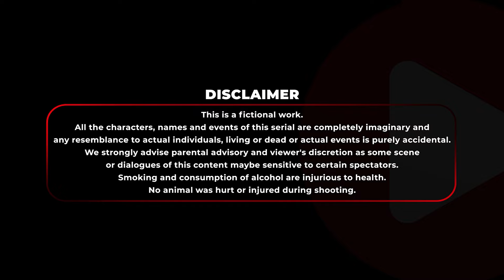Ishara | ইশারা | Official Trailer | Nirjon Nahuel, Ananna Islam | Bangla New Natpk 2024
Colgate presents the trailer of romantic Bangla new natok 2024 "Ishara | ইশারা" directed by Nirjon Nahuel and starring Ashiq Khan Chowdhury, Ananna Islam, Nirjon Nahuel and many more in the lead roles.

Director & Screenplay: Nirjon Nahuel
Assistant Writer: Sabbir Sinra

Lead Actor: Nirjon Nahuel
Lead Actress: Ananna Islam
Supporting Actor: Ashiq Khan Chowdhury, Sabbir Sinra, Jahangir Alam Mukta, Yasir Arafat, MH Popo, Md Rubel
Supporting Actress: Hridita Sharmin
Editor: Nirjon Nahuel
Chief AD: Ashiq Khan Chowdhury
Assistant Director: Tanim Hasan
Director Of Photography: Mamun Nur Tushar
Assistant Cinematographer: Farhan Apurbo
Song: Isharay Bole Daw
Singer & Composer (OST of ISHARA): SK Annoo
Lyrics: Afnan Tushar

Chief Marketing Officer: Joon Park
Sales: Tanvir Ahmed, Shafiquzzaman Dipok, Ridwan Ahammad
Publishing: Zubayer Ahamed & Zalil Mia
Promotional Campaign Planning & Design: Rafael Mahbub, Hira Shil, Faizur Rahman Lasker
Operations: Farhana Ali, Md.Sazzad hosen Titas
Post Production: Ahammad Ullah Basu
Poster Design: Sajjadul Islam Sayeem, Shaikh Faisal Sultanul Karim, Md. Nazmul Sarker
Head Of Content: Mohammad Ali Haider
Chief Content Officer: Mushfiqur Rahman
Content Operation: Farhana Ali, Sazzad Hossain Titas, Golam Istiak
Executive Producer: Sufian Raihan
Producer: Khaled Sajeeb